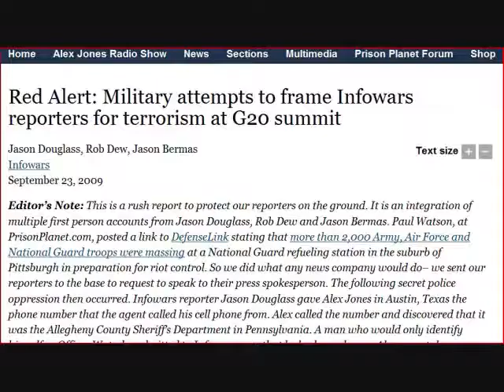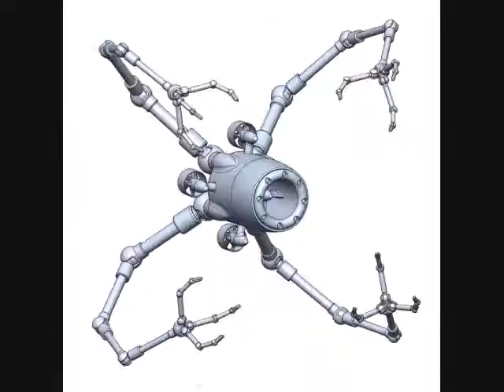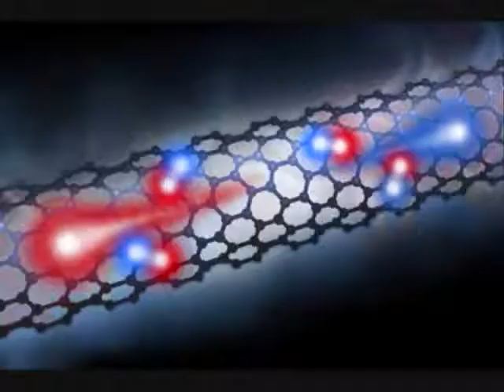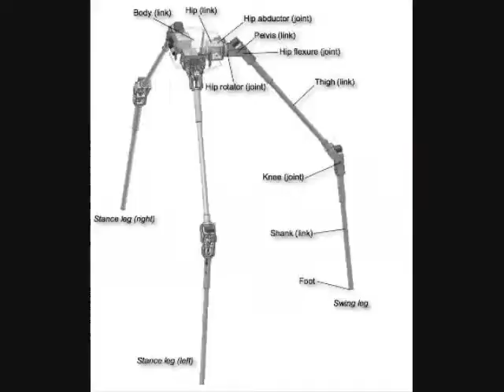Alex Jones Military Attacks American Citizens With Sound Weapons Tear Gas At G203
G20 Protests - live audio from the Alex Jones Show. Infowars Crew Calls in from the Protests in Pittsburgh while Sound Weapons are going off, and Police ordering Protestors to diseminate the unlawful Protest